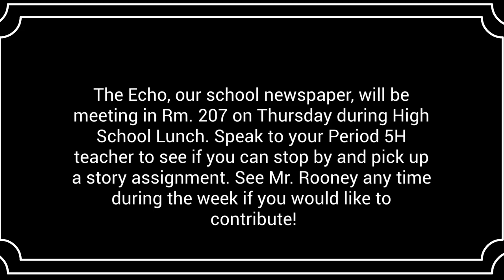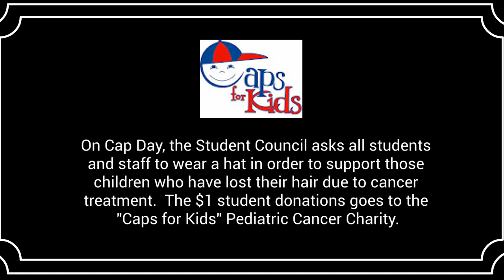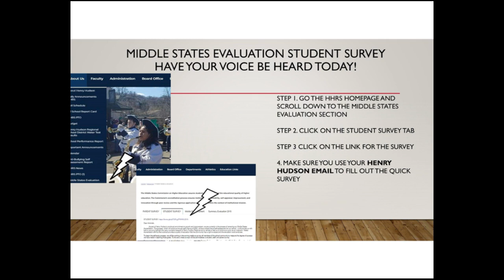Morning Announcements 4 5 22